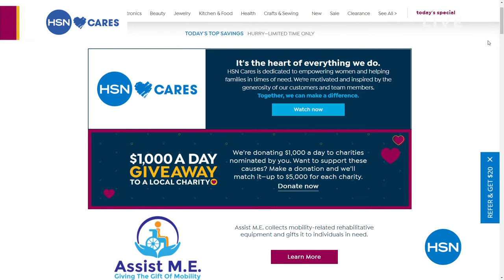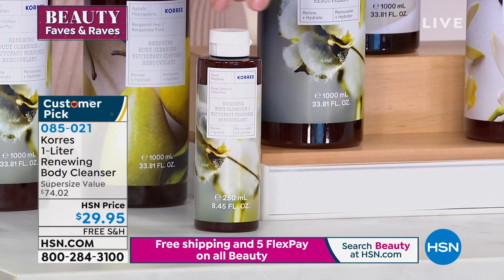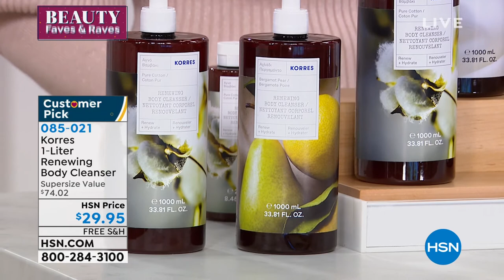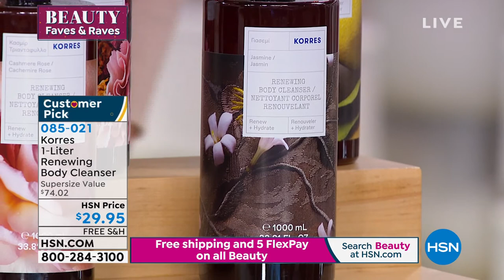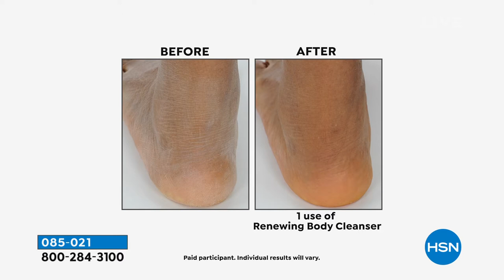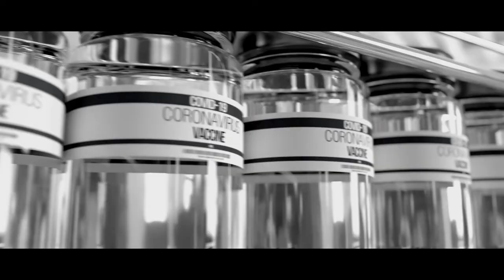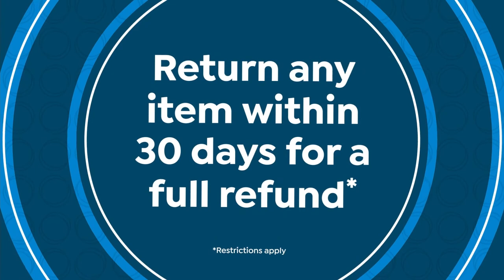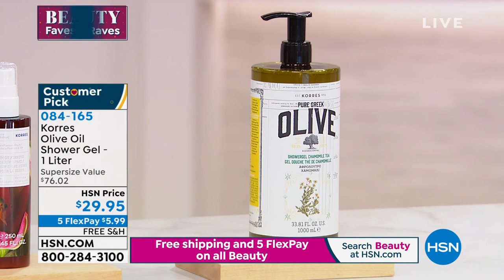HSN | KORRES Beauty 04.14.2021 - 07 PM